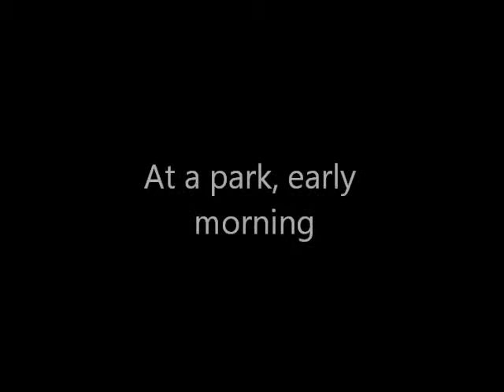Transcendentalism A Pawz Movie